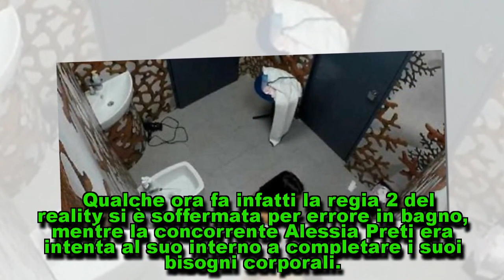Vergogna al Grande Fratello: Alessia Prete inquadrata mentre si trovava in bagno